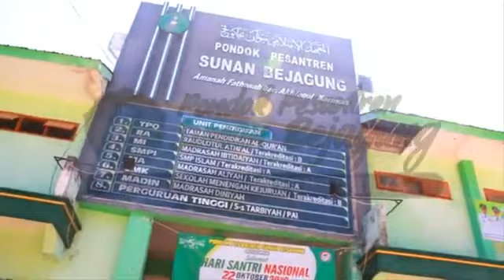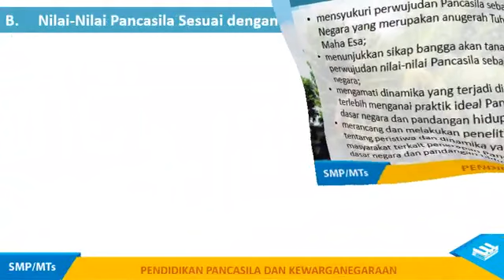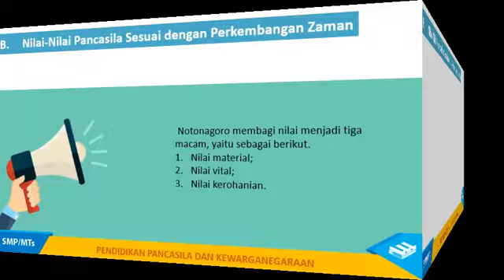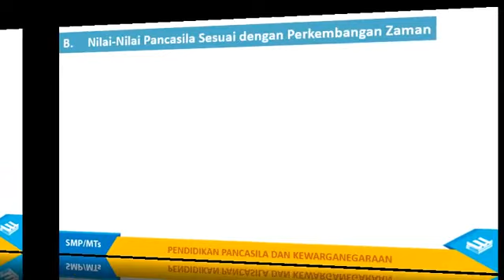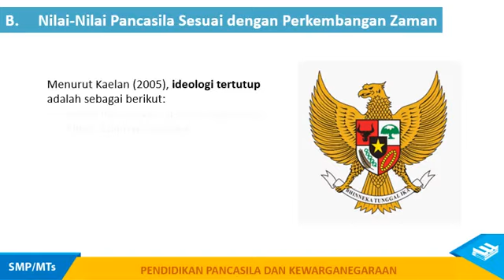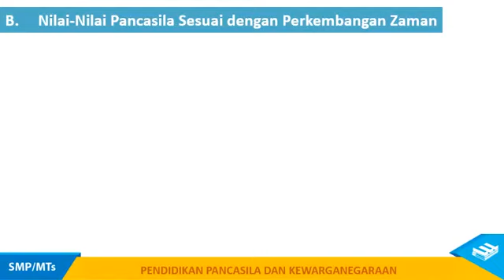Kelas 9 Praktik ideal pancasila sebagai dasar negara dan pandangan hidup bangsa 2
pembelajaran online